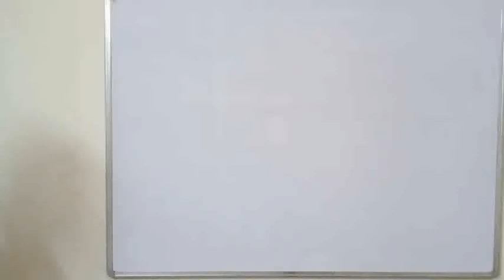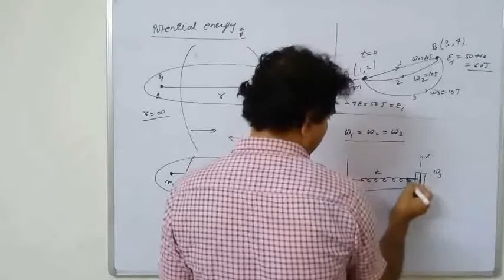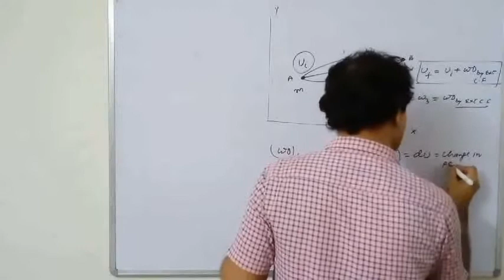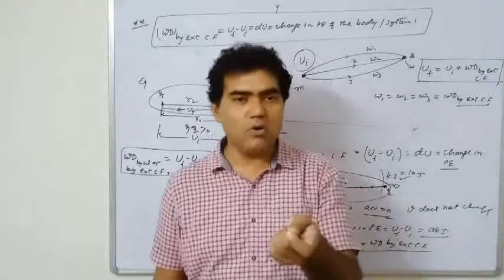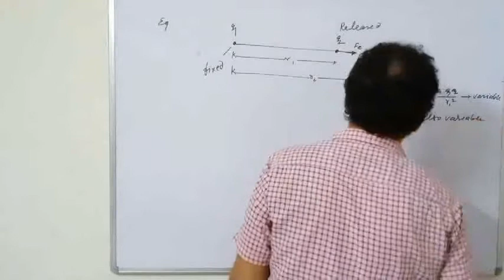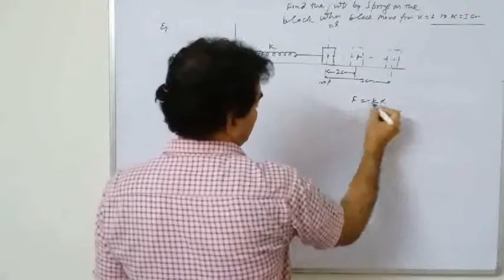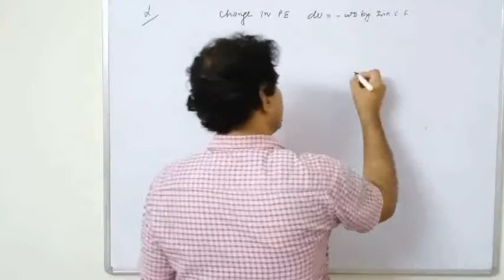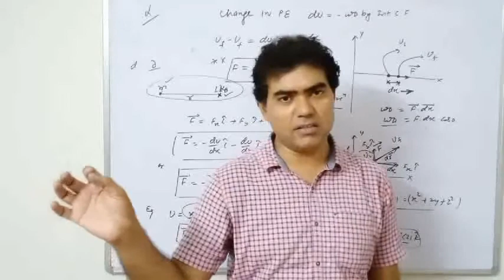L-28 CONCEPT OF POTENTIAL ENERGY & IT'S NUMERICALS BY YOGESH TIWARI SIR